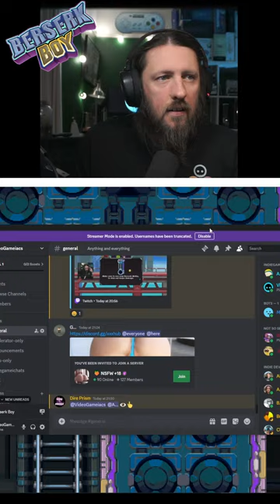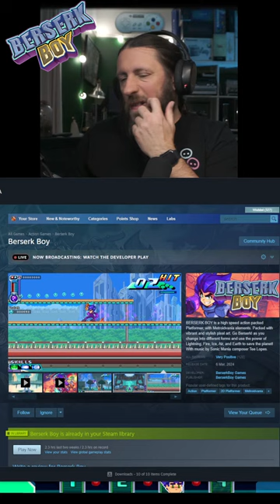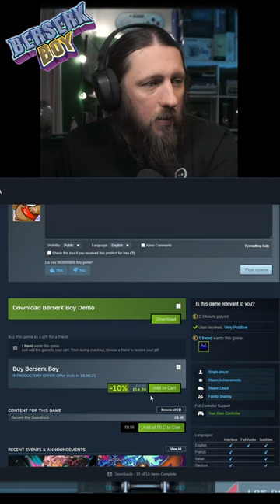🔴 LIVE - Berserk Boy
Following a game journey